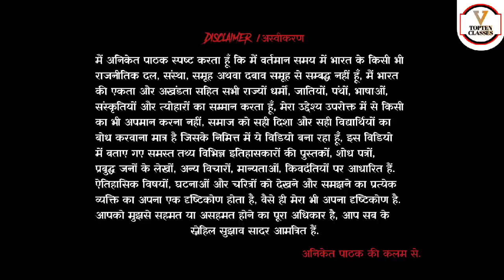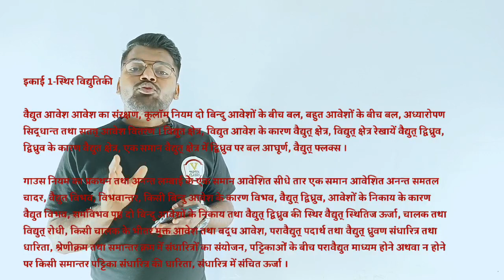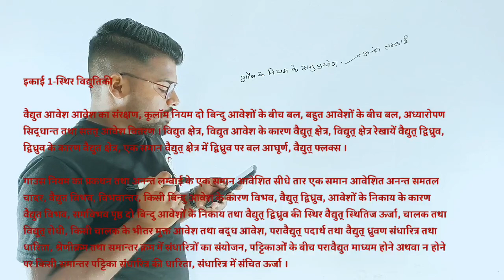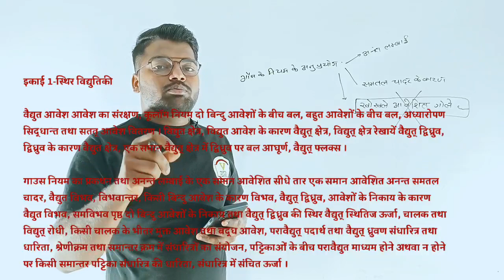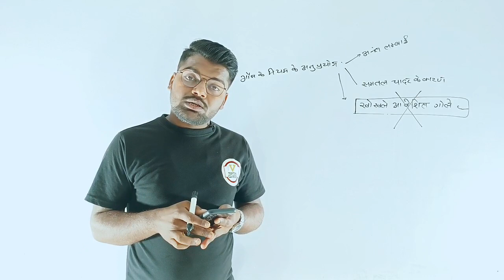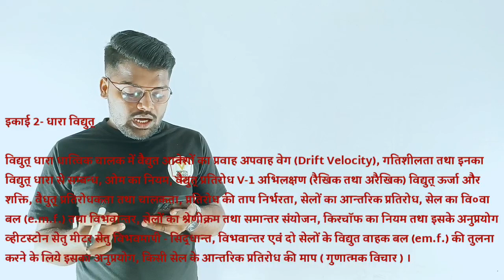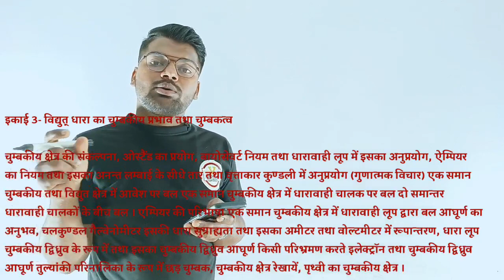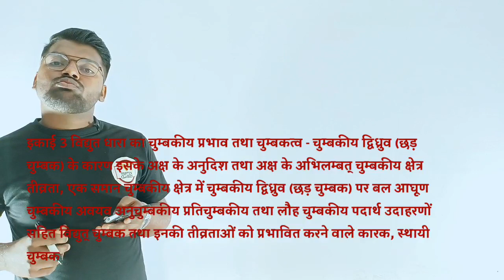physics 30 percent less syllabus up board | भाग - 1 | physics 30 percent less syllabus up board 2023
physics 30 percent less syllabus up board | भाग - 2 | physics 30 percent less syllabus up board 2023 Given Link 👇:-

1. Join Now English Speaking Course Basic To Standard

2.

3.

4.

6.

7.

8.

9.

10.

11.

12. Join Now Up Board Class 12th Physics Aniket Pathak Sir

13. Join Now Up Board Class 10th Biology:-